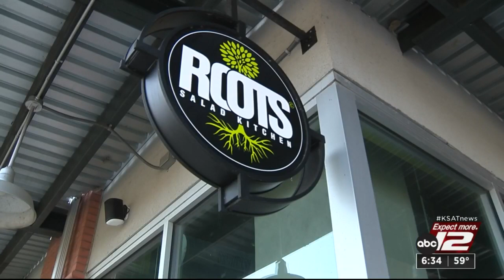KSAT Q&A: Social media influencer Stephanie Guerra discusses weekend events in San Antonio area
Social media influencer Stephanie Guerra joins KSAT's Q&A to talk about weekend happenings in and around San Antonio.